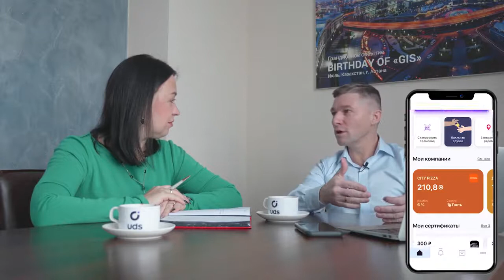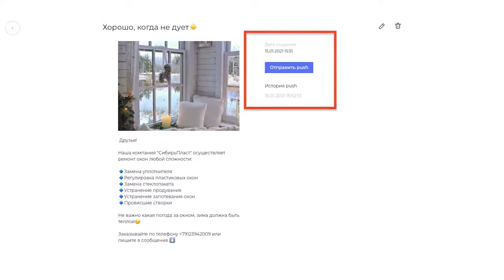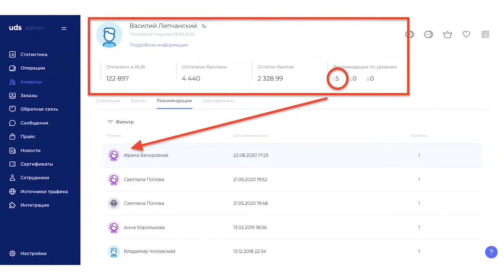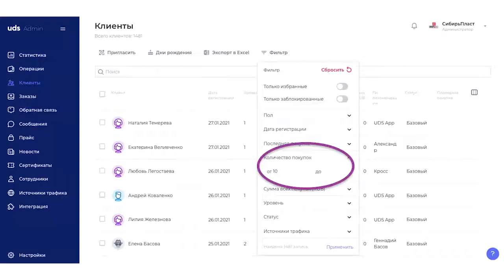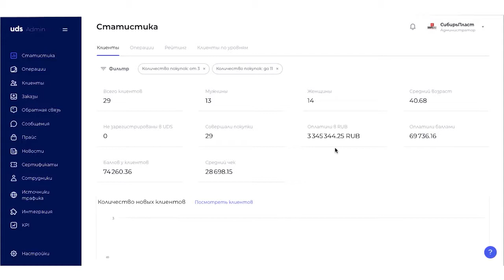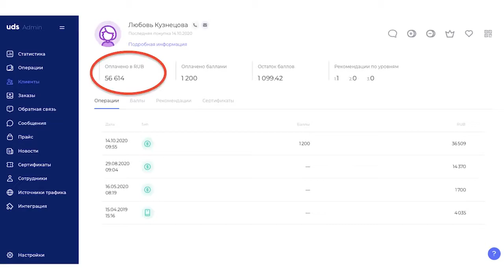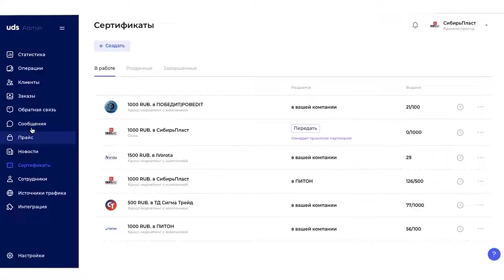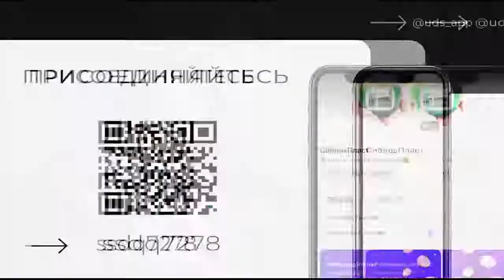Повторные покупки в компании по установке ПЛАСТИКОВЫХ ОКОН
Кейс компании по установке пластиковых окон «СибирьПласт», 📍Тюмень.

• 1 417 клиентов оцифровано
• 413 из них совершили покупки и принесли в кассу компании 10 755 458 руб🔥

Поговорим о том, как получить повторные покупки в компании  по установке пластиковых окон, а также как недовольного клиента превратить в лояльного👍

Благодарим за предоставленный кейс и качественное внедрение партнера UDS  Надежду Дрибас.